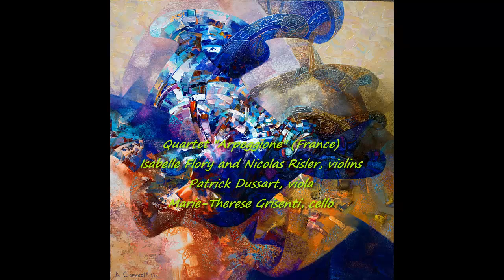Andrei Golovin - Quartet for Two Violins, Viola and Cello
Andrei Golovin
Quartet for Two Violins, Viola and Cello
I Con tristezza
II Moderato - 5:59
III Andante - 11:33
Quartet "Arpeggione" (France)
Isabelle Flory and Nicolas Risler, violins
Patrick Dussart, viola
Marie-Therese Grisenti, cello
Recording Engineer Pyotr Kondrashin, recorded in 2005